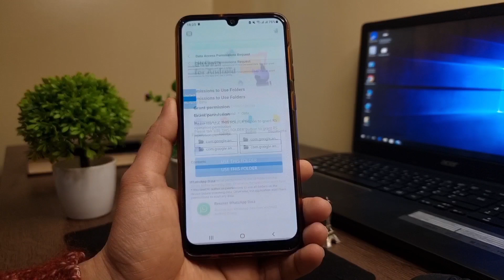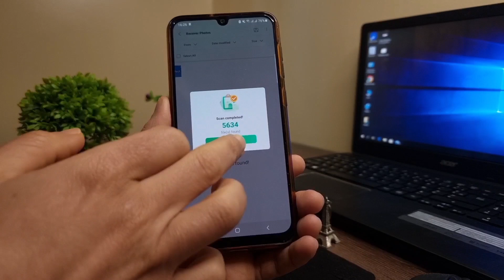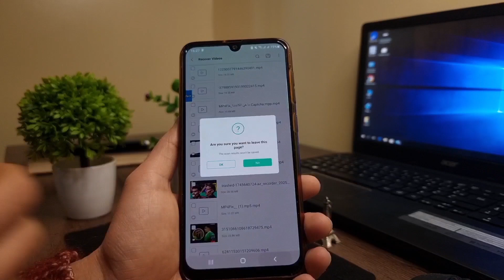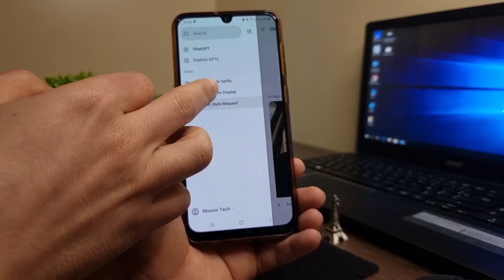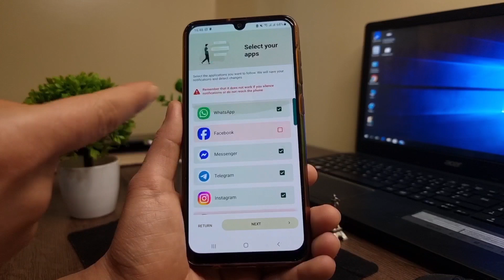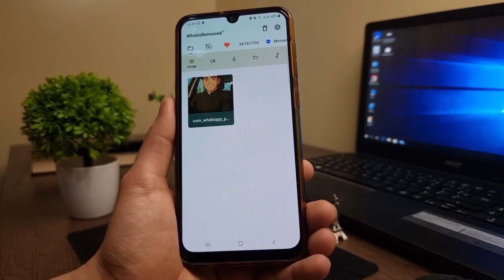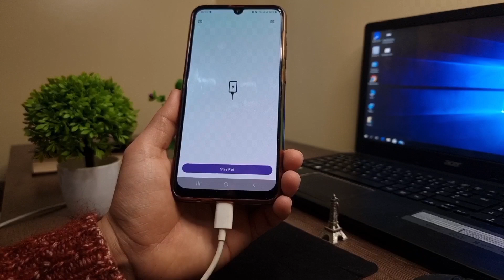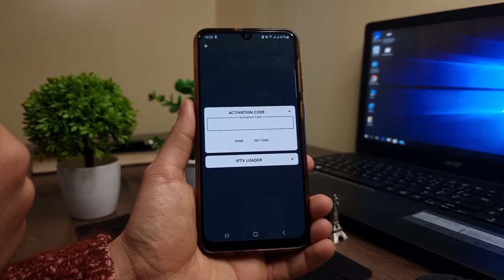صدقني هذا التطبيق تحفة نادرة ستحدف كل التطبيقات لأجله | افضل 5 تطبيقات ابريل 2025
المقدمة 00:00
تطبيق UltData 00:22
تطبيق Chatgpt 02:49
تطبيق WhatisRemoved+ 04:05
تطبيق Stay Put 05:50
تطبيق Elahmad 06:57